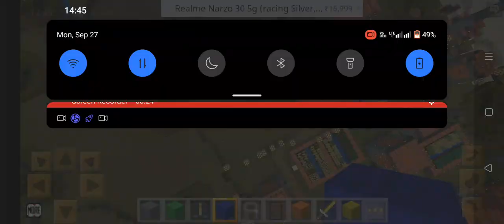Mi new village In minecraft new village and villagers beutiful village and my castle